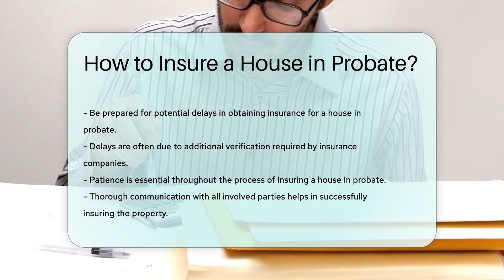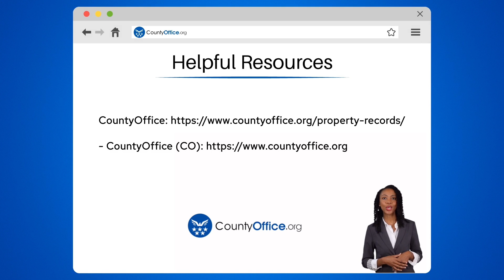How to Insure a House in Probate? - CountyOffice.org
How to Insure a House in Probate? Unlock the complexities of insuring a house in probate with expert guidance in our latest video. Discover crucial steps to ensure coverage for a property in probate, including seeking assistance from a probate attorney to navigate the legal intricacies involved. Learn how to communicate effectively with insurance companies and provide the necessary documentation to establish rightful ownership. Stay prepared for potential delays in the insurance process and maintain thorough communication with all parties involved. Patience is key in successfully insuring a property in probate.